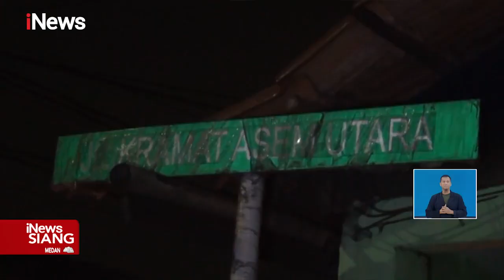iNewsSiang 02 Juli 2022 Segmen 1